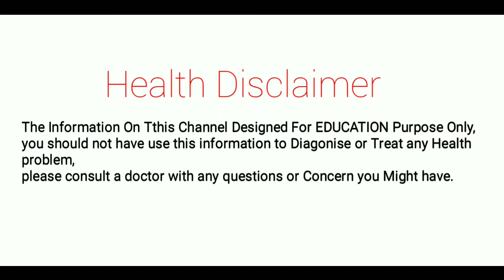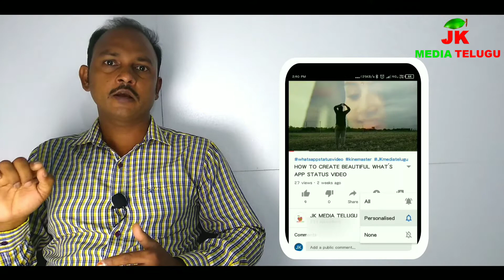Gas trouble solution | Telugu | గ్యాస్ ట్రబుల్ తగ్గించే చిట్కాలు | Acidity reducing Tips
Hai Friends,

Welcome to JK MEDIA TELUGU channel

My Name is Kiran Dagani.

ఫ్రెండ్స్ ఈ వీడియో లోగ్యాస్ ట్రబుల్ మరియు అసిడిటీ సమస్యలను తగ్గించుకోటానికి

కొన్ని చిట్కాలను గురించి చెప్పడం జరిగింది

Health Tips

Arogya SutraluArogya Chitkalu

Gas trouble tips Telugu

Gas trouble tips in Telugu

Tips to reduce gas trouble

illys natural tips gas trouble

Ayurveda Sutralu

AyurvedamJK Media Teluguplease watch

1)కROనా పేషెంట్స్ ఖచ్చితంగా పాటించవలసిన డైట్ ప్లాన్

2)షుగర్ పేషెంట్స్ డైట్ ప్లాన్

3)కనా ని ఎదుర్కోనే కషాయం తయారీ

4) weight loss Tips

5) immunity boosting foods | Ayurveda Expert's Tips

please Check My Other Shot Films

1)పొలాల్లో పోటుగాళ్ళు (తెలుగు కామెడీ షార్ట్ ఫిల్మ్)

2)అందమైన ఊరు అద్భుతమైన లొకేషన్స్ , కోసూరు పై సంక్రాంతి పండుగ పాట

3)పచ్చని పల్లెల్లో లాక్ డౌన్ పరిస్తితులు, కోసూరు లో లాక్ డౌన్ పై డాక్యుమెంటరీ.

4) Corona Calling Telugu Short Film

5)How to Download Online Videos Telugu

The Information Provided on this channel and it's videos is for general purposes only

and should not be considered as professional advice.we are trying to provide a perfect,

valid, specific detailed information.we are not a licensed professional so make sure with your

professional consultant in case you need.

I have used some images in this video for slideshow and Thumbnails are not Mine and

(or) Music, instead of contacting YouTube about a copy right infringement.